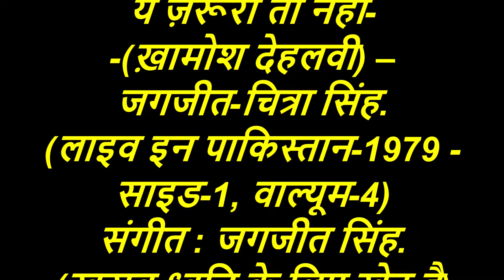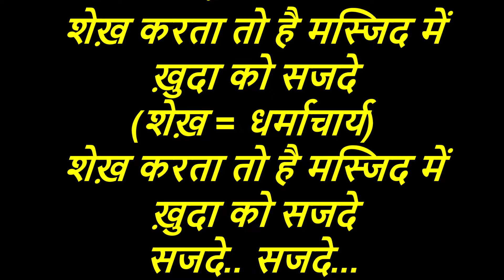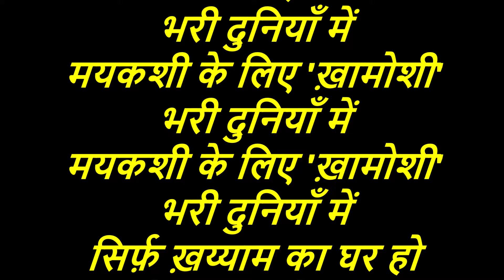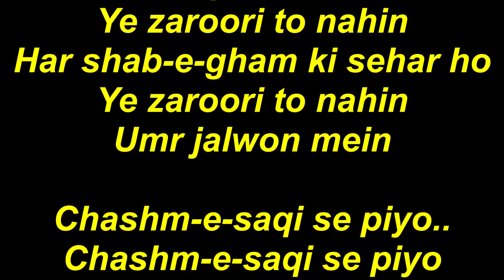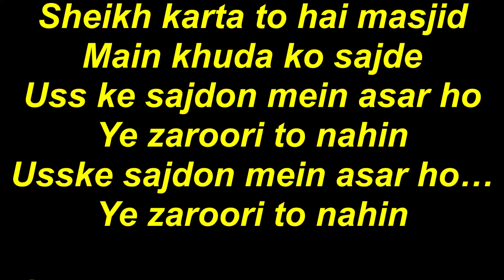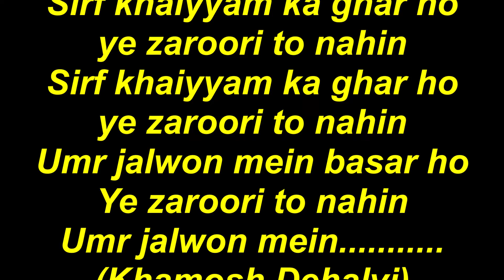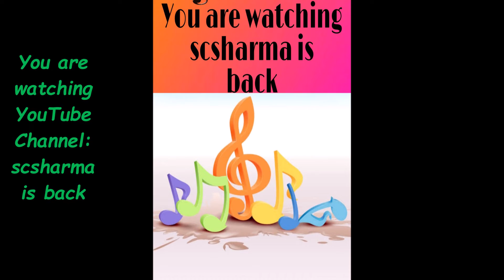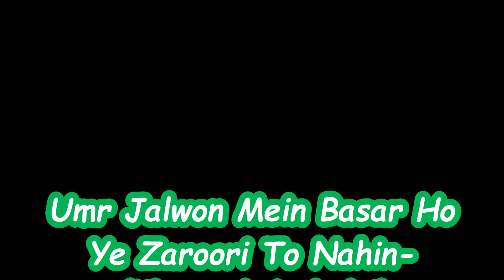Jagjit & Chitra Singh - Umr Jalwon Mein Basar Ho-(Pakistan-1979).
Umr Jalwon Mein Basar Ho
Ye Zaroori To Nahin-(Khamosh Dehalvi)
by Jagjit & Chitra Singh.
(Live in Pakistan-1979 - Side-1, Vol.-4).

Lyrics in Hindi and English:-
उम्र जलवों में बसर हो ये ज़रूरी तो नहीं-
(ख़ामोश देहलवी) - जगजीत-चित्रा सिंह.
(लाइव इन पाकिस्तान-1979 - साइड-1, वाल्यूम-4).
संगीत : जगजीत सिंह.
(ख़राब ध्वनि के लिए खेद है).

आलाप.
उम्र जलवों. उम्र जलवों.
उम्र जलवों में बसर हो
(जलवा = तड़क-भड़क, शोभा)
(बसर = गुज़ारा, जीवन-निर्वाह)
उम्र जलवों.. उम्र जलवों.. उम्र जलवों..
हर शब-ए-ग़म की सहर हो ये ज़रूरी तो नहीं
(शब-ए-ग़म = दुःख की रात), (सहर = सवेरा)
उम्र जलवों में

चश्म-ए-साक़ी से पियो..
चश्म-ए-साक़ी से पियो या लब-ए-साग़र से पियो
(चश्म-ए-साक़ी = साक़ी की आँख)
(लब-ए-साग़र = शराब के प्याले)
चश्म-ए-साक़ी से पियो
चश्म-ए-साक़ी
चश्म-ए-साक़ी से पियो पियो
चश्म-ए-साक़ी से पियो
या लब-ए-साग़र से पियो
लब-ए-साग़र
चश्म-ए-साक़ी से पियो
बेख़ुदी... बेख़ुदी.
बेख़ुदी आठों पहर हो ये ज़रूरी तो नहीं
(बेख़ुदी = बेख़बरी, आत्मविस्मृति)

नींद.
नींद तो दर्द के बिस्तर पे भी आ सकती है
नीं. द नीं. द नीं. द. नीं. द
नींद तो दर्द नीं. द
उनकी आगोश में सर हो ये ज़रूरी तो नहीं
(आगोश = अंक, गोद, बगल)

शेख़ करता
शेख़ करता तो है मस्जिद में ख़ुदा को सजदे
(शेख़ = धर्माचार्य)
सजदे.. सजदे... सजदे.
शेख़ करता
उसके सजदों में असर हो ये ज़रूरी तो नहीं
उसके सजदों में असर हो.
ये ज़रूरी तो नहीं

सब की नज़रों में हो साक़ी
साक़ी  साक़ी..  साक़ी..  साक़ी...
साक़ी... साक़ी.
सरगम.
सब की नज़रों..   सब की नज़रों...
सब की नज़रों में हो साक़ी ये ज़रूरी है मगर
ये ज़रूरी.. है ये ज़रूरी.. है ये ज़रूरी.. है
कमेंट्री.
सब की नज़रों में हो साक़ी साक़ी साक़ी..
सब की नज़रों
सब पे साक़ी की नज़र हो ये ज़रूरी तो नहीं
सब पे साक़ी की नज़र हो
नज़रों. नज़रों. नज़रों.

मयकशी के लिए
मयकशी के लिए 'ख़ामोशी'
मयकशी के लिए 'ख़ामोशी' भरी दुनियाँ में
सिर्फ़ ख़य्याम का घर हो ये ज़रूरी तो नहीं
(ख़य्याम = फ़ारसी का प्रसिद्ध मदिरावादी
कवि, जो नैशापुर नगर का निवासी था,
मदिरा की प्रतीकवादी पद्दति में उसकी
सर्वोत्तम काव्याभिव्यंजना हुई है)
उम्र जलवों में.
(ख़ामोश देहलवी)
Music : Jagjit Singh.
(Poor audio is regretted).

Aalaap……
Umr jalwon…. Umr jalwon……
Ye zaroori to nahin
Umr jalwon.. Umr jalwon.. Umr jalwon..
Har shab-e-gham ki sehar ho
Umr jalwon mein

Chashm-e-saqi se piyo..
Chashm-e-saqi se piyo
Ya lab-e-saagar se piyo
Chashm-e-saqi se piyo
Chashm-e-saqi
Chashm-e-saqi se piyo piyo
Chashm-e-saqi se piyo
Lab-e-saagar
Chashm-e-saqi se piyo
Bekhudi…  Bekhudi……
Bekhudi aatho’n pehar ho

Neend……..
Neend to dard ke bistar
Pe bhi aa sakti hai
Neen………d  Neen……….d
Neen…..d  Neen,,,,.d
Neend to dard Neen…….d
Unn ki aaghosh main sar ho

Sheikh karta
Sheikh karta to hai masjid
Main khuda ko sajde
Sajde.. Sajde… Sajde…
Sheikh karta
Uss ke sajdon mein asar ho

Sab ki nazron mein ho saaqi*
*(Please see the remaining lines and
the last couplet in Hindi lyrics above).